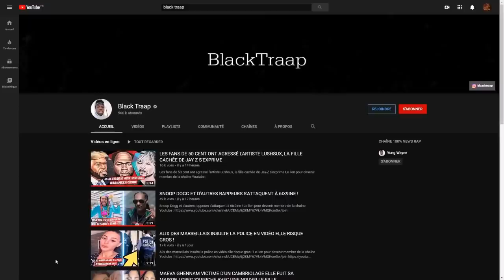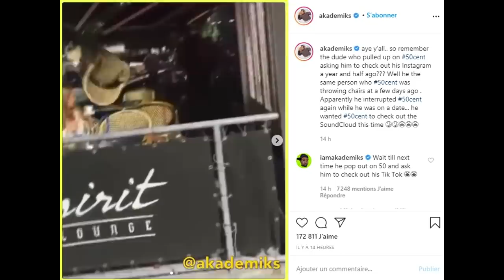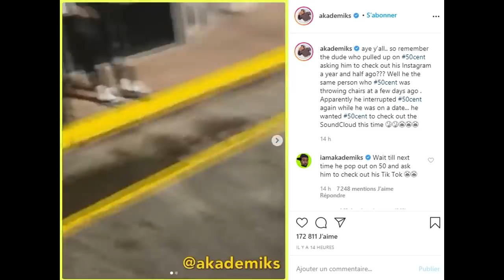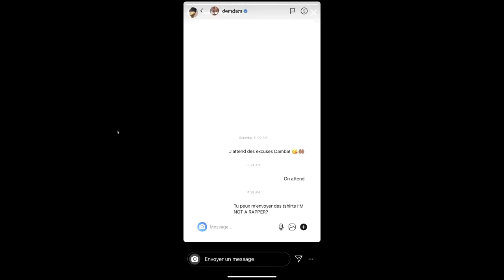50 CENT S'EMBROUILLE ET JETTE UNE CHAISE ET UNE TABLE SUR UN HOMME AU RESTAURANT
50 Cent s'embrouille et jette une chaise et une table sur un homme au restaurant